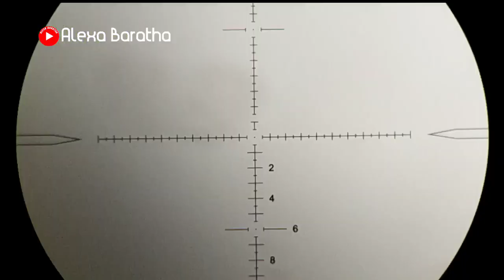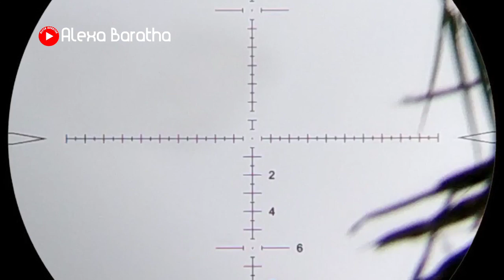TES PERDANA DHEMIT ANU STANDARD PABRIK // POWER DAN AKUR4SHII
Kali ini saya berburu lagi di empang dan kebon daerah Lumajang..
kali ini saya pakai unit terbaru GS88 yaitu DHEMIT ANU standard Pabrik..

terimakasih sudah nonton, semoga terhibur dan sehat selalu..